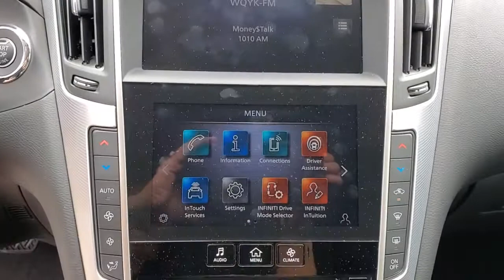2021 INFINITI Q50 Tampa, Clearwater, St. Petersburg, Pinellas Park, Largo, FL MV264506A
Graphite Shadow Used 2021 INFINITI Q50 available in Tampa, Florida at Crown Mercedes of St. Petersburg. Servicing the Clearwater, St. Petersburg, Pinellas Park, Largo, FL area.
2021 INFINITI Q50 3.0t LUXE - Stock#: MV264506A - VIN#: JN1EV7BP3MM701059

8302 US Hwy 19 N

CARFAX One-Owner. Certified. CROWN CONFIDENCE GUARANTEE! BLUETOOTH BACKUP CAMERA NAVIGATION BLIND SPOT ALERT PARK ASSIST LEATHER TRIM POWER MOONROOF.brbrbrCertification Program Details: **CROWN CONFIDENCE PLAN USED CAR GUARANTEEbrGraphite Shadow 2021 INFINITI Q50 3.0t LUXEbrbrbrCrown Eurocars has been awarded the Dealer of the Year for 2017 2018 and 2019 from Dealer Rater for our high standards of Customer Service. We achieved a 4.9 rating with over 1800 consumer reviews. Crown Eurocars researches the market on a daily basis to provide the best price upfront. All prices plus sales tax tag and titling and dealer service fee of $899.95 which represents cost and profits to the selling dealer for items such as cleaning inspecting adjusting new vehicles and preparing documents related to the sale.